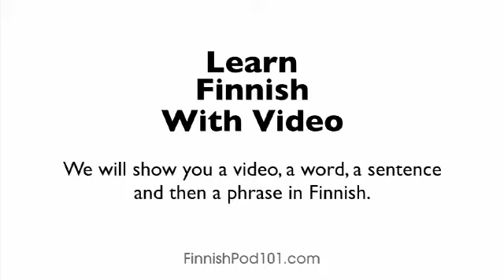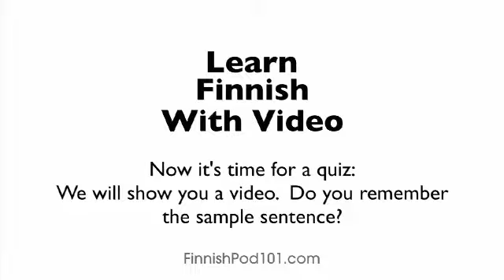Learn Finnish with Video - Learning Finnish Vocabulary for Common Animals Is a Walk in the Park!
With this video you will improve your Finnish skills.
↓Check how below↓
If you don't understand much Finnish and want to be able to understand and speak it, this video is made for you because it will get you to improve your Finnish skills!
FinnishPod101 is here to help you progress in your Finnish study.
This is THE place to start if you want to learn Finnish, and improve both your listening and speaking skills.